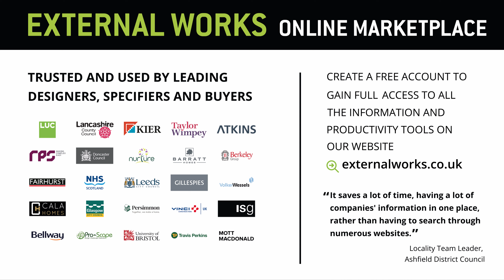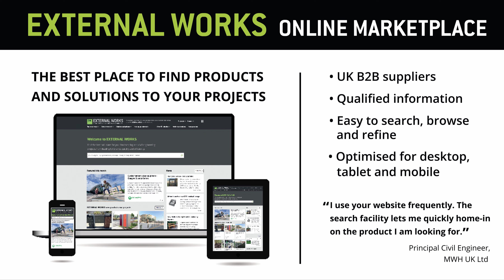Landscape 2022 slide show M1